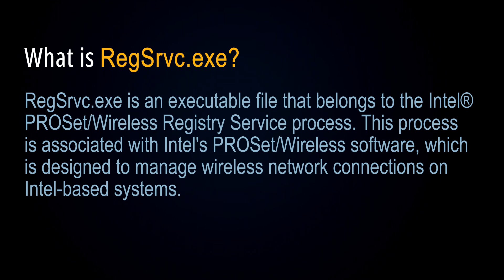What is RegSrvc.exe? [ Is This Virus File ]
This quick video will explain all about RegSrvc.exe. RegSrvc.exe is an executable file that belongs to the Intel® PROSet/Wireless Registry Service process. This process is associated with Intel's PROSet/Wireless software, which is designed to manage wireless network connections on Intel-based systems. It can be a virus file if it is not located in the original location.

If this file comes from a legitimate source and is located in a secure location, it's likely safe to use. However, in the case of 'RegSrvc.exe', it is NOT essential for the Windows Operating System (OS).